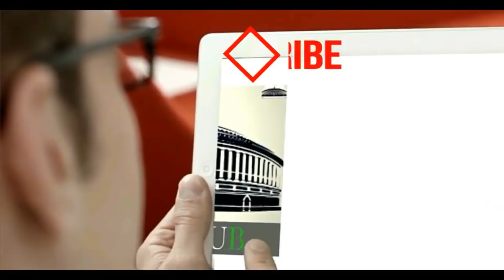PM Narendra Modi :Yeh PUBG wala hai kya?😂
My child has developed lot of interest in online games. How to solve the problem, asks a parent; PM asks if it is PUB G
A parent named Madhumita said her son has lot of interest in online games. PM Modi asks if it is PUBG (game). Technology is a boon and a curse as well. It depends on how a child is using. Here every student is having a mobile in their hands. Parent should help their child to use the technology to better themselves.

WATCH:PM replies when a mother asks what must she do as her son, a Class-IX student is distracted by online games “Ye PUBG wala hai kya? Ye samasya bhi hai, samadhaan bhi hai, hum chahe hamare bachhe tech se door chale jayen, fr toh vo ek prakar se piche jana shuru ho jaenge"

Lady: Mera Beta 9th Class ka Student hi, pehle mera beta padhai me bahut acha tha, teachers appreciate karte the lekin ab kuch time se online games usko distract kar rahe hi.
Pls. help me out

Madhumita Sen Gupta from Assam (living in Delhi) says- my son is in Class IX...earlier he was good in studies but now he is too distracted by online games.